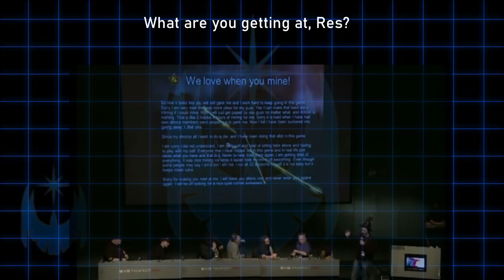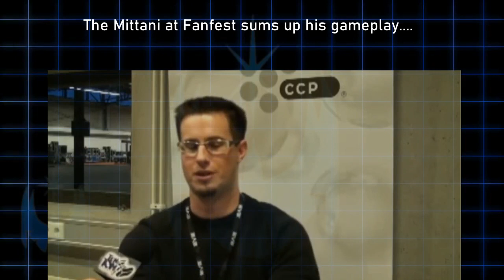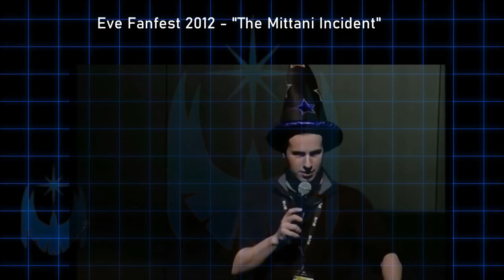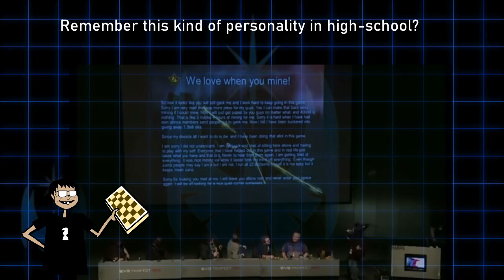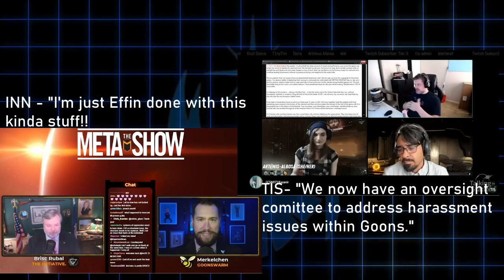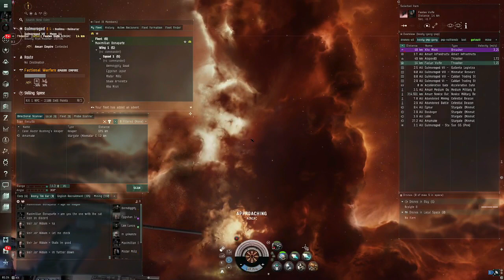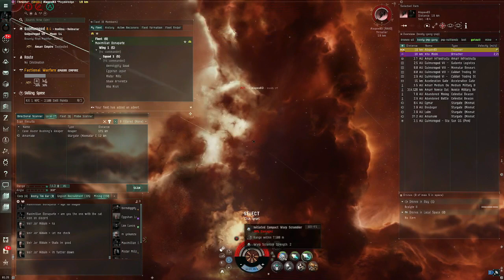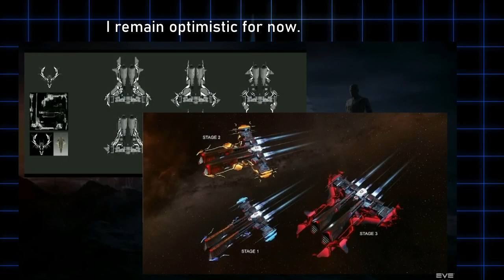Eve's Biggest Space Boss OUSTED - The Meaning of The Mittani's Departure & Impact on Eve Online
Goonswarm's figurehead for years has resigned with prejudice! The Mittani has always been a highly controversial figure, both loved and heated. Is this a good thing for Eve Online?

As promised infor about our corp:
Small Gang PvP - Interstellar Booty Hunters [IBTY]
Noob training for pvp and pve - Wingkong Exchange
In-game Chat - Booty Tiki Bar

Music tracks are
Theme of the Universe
Nouvelle Rouvenar Hero
Minmatar Rebel Alliance
Akat Mountains
All in-game music.